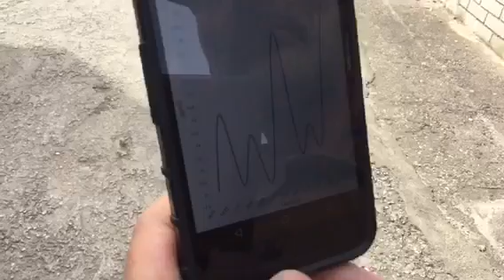Intervista Dottor Giovanni Martino frosinone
Intervista situazione valle del sacco. Polveri sottili PM10.